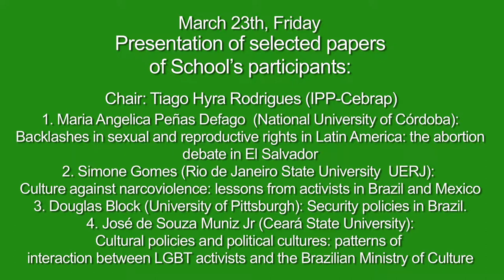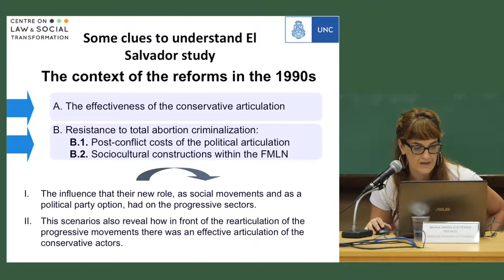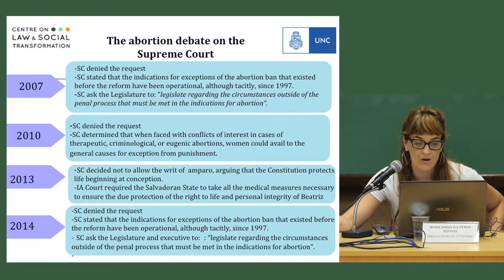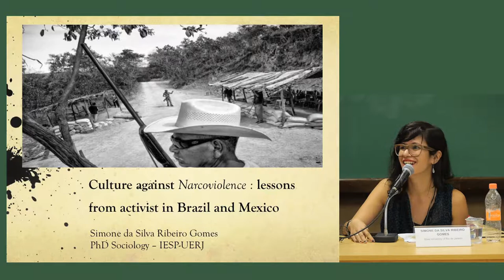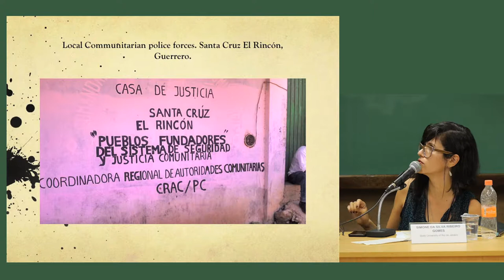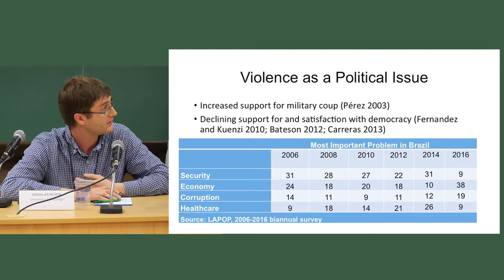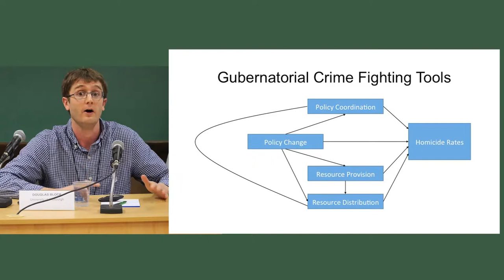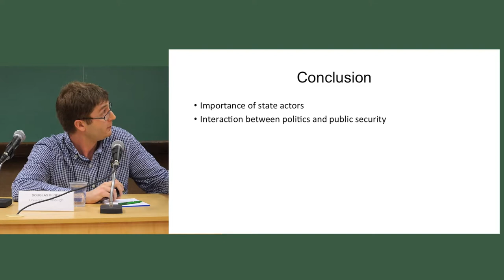SPASS - Selected Papers #01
São Paulo Advanced School of Social Sciences - Selected Papers #01 [March 23th, 2018]
Chair: Tiago Hyra Rodrigues [IPP-Cebrap]
- "Backlashes in sexual and reproductive rights in Latin America: the abortion debate in El Salvador", by Maria Angelica Peñas Defago [National University of Córdoba]
- "Culture against narcoviolence: lessons from activists in Brazil and Mexico", by Simone Gomes [UERJ]
- "Security policies in Brazil", by Douglas Block [University of Pittsburgh]
- "Cultural policies and political cultures: patterns of interaction between LGBT activists and the Brazilian Ministry of Culture", by José de Souza Muniz Jr [UECE]
Discussant: Humberto Meza [IPP-Cebrap]